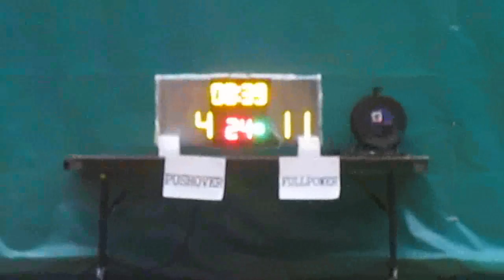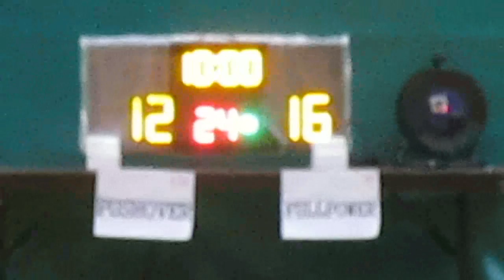RBLHK280516 PUSHOVER vs FULLPOWER chunk 2